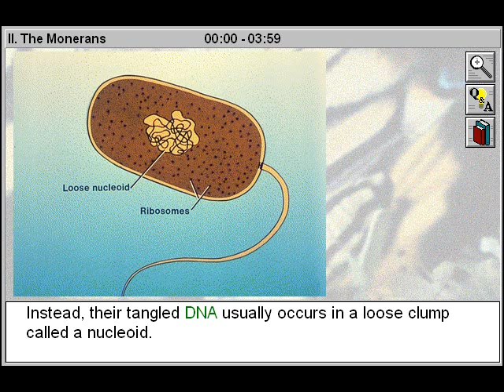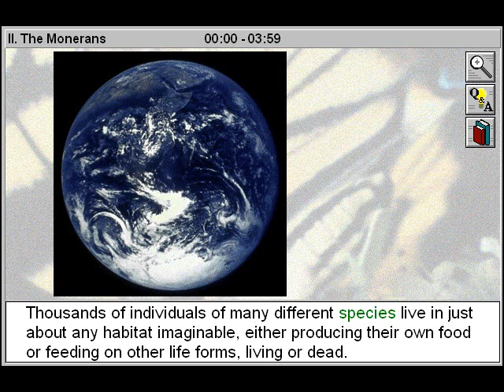Biology: The Five Kingdoms of Life: The Monerans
- This educational biology video will assist biology students to study and look at the oldest of the five kingdoms, the Monerans, and gain an insight into the chemical behaviours and morphology of this bacterial group, and explore their metabolic pathways as vital symbionts and deadly organisms.